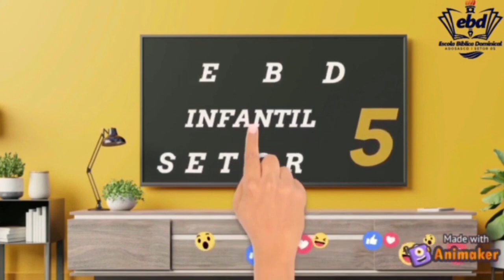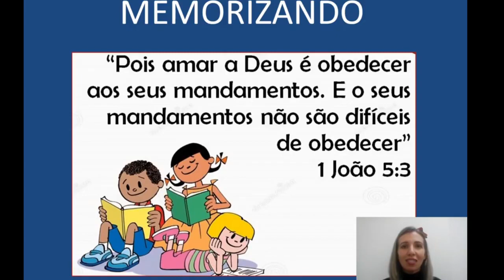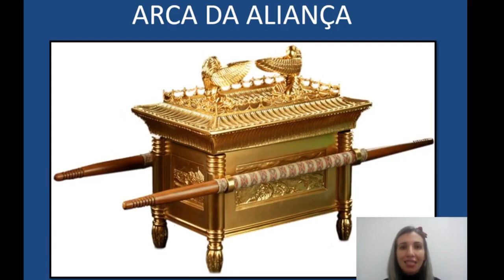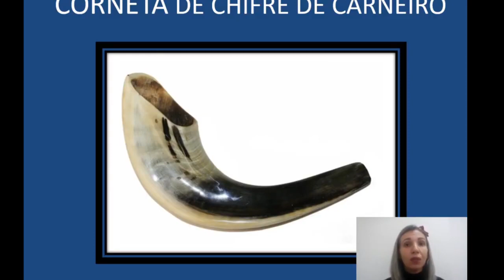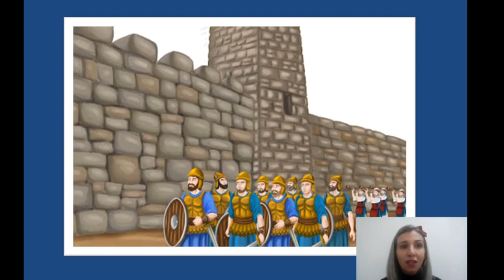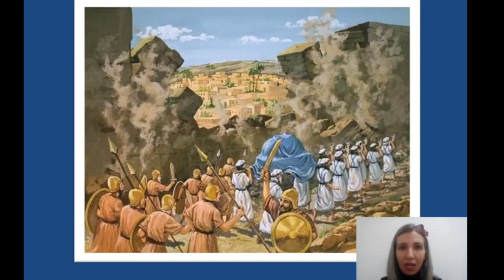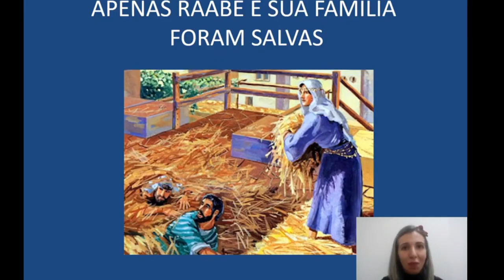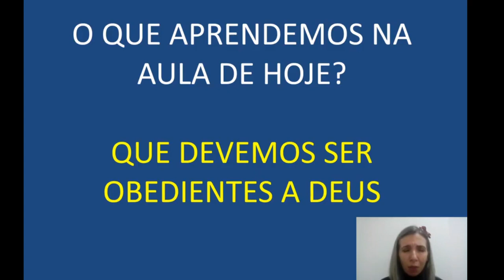2 EBD Classe Juniores Lição 3 Os muros vão ao chão Tia Karini 18 04 2021